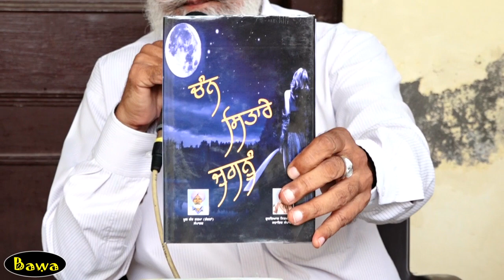ਗੱਲਾਂ ਬਾਤਾਂ ਮੂਲ ਚੰਦ ਸ਼ਰਮਾ ਨਾਲ਼ Mool Chand Sharma With Dilbag Hundal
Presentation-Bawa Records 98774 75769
Camraman-Pappa Pannu
Spl.Thanks-Ladi Nijjar